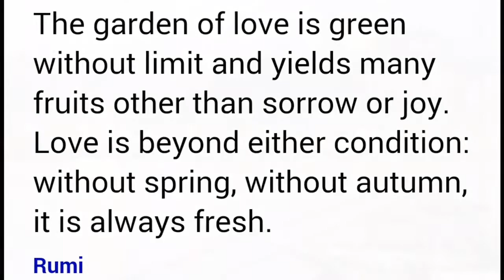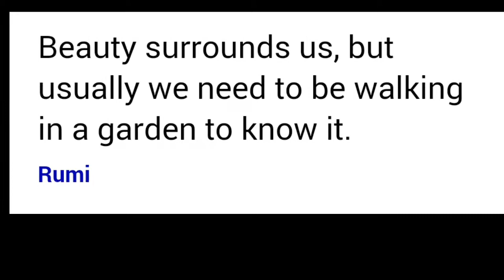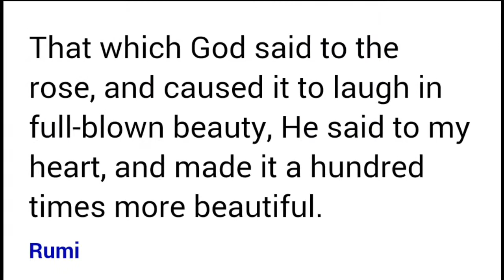The Rumi Compilation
Compilation of Rumi's Quotes